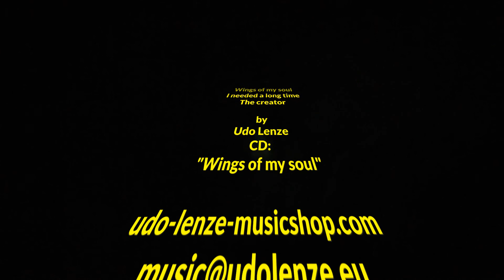Longig for the Universe - Wings of my Soul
These pictures I have taken on 24th of January at 10 clock at night 2 days before full moon in a fascinating clear sky ​​with fast moving clouds. I am pleased to share this experience with you which I have highlighted with three songs of my CD "Wings of my Soul"
Created with MAGIX Video Pro X4 and Sony camera HXR NX5.